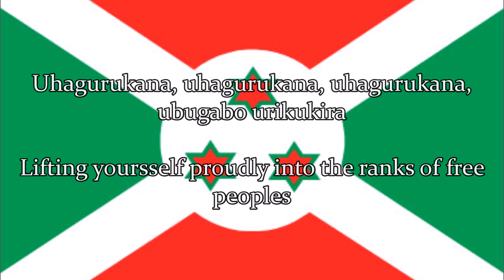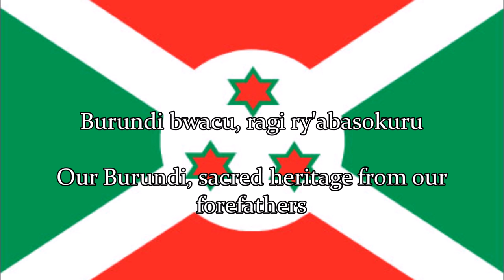National Anthem of the Week 9-21-15 Burundi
National anthem of Burundi, "Burundi Bwacu" ("Our Burundi") with lyrics.